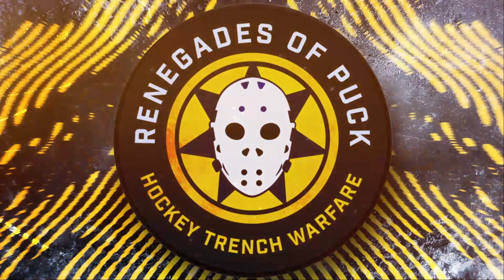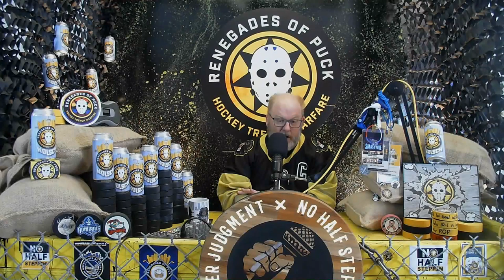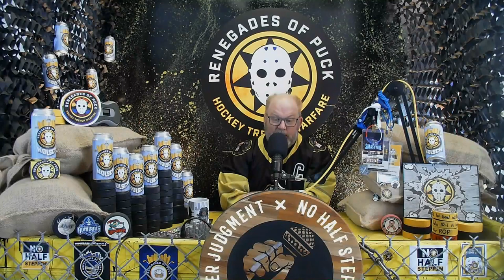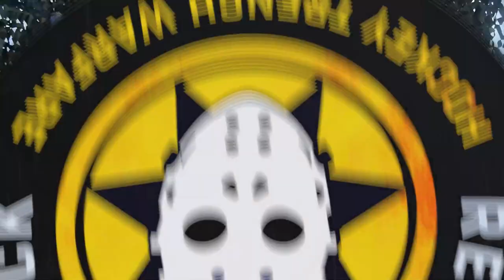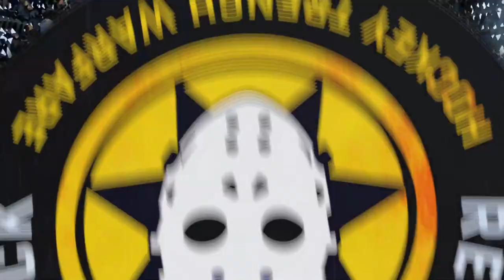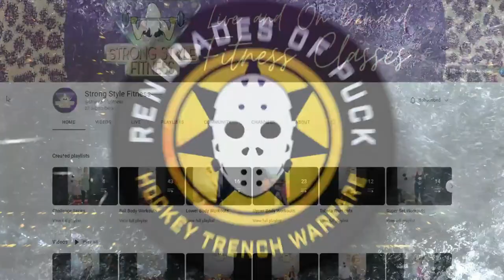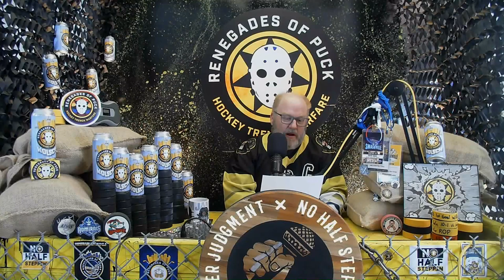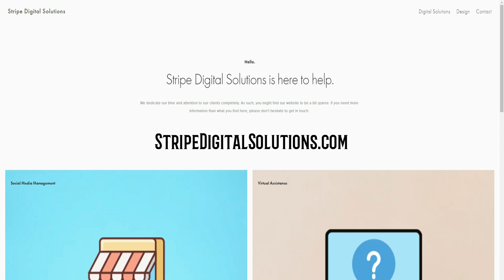ROP TV Ep 905 The Renegades Of Puck Preview Game 1 Recap Season Series V Canucks & Talk Preds Hockey